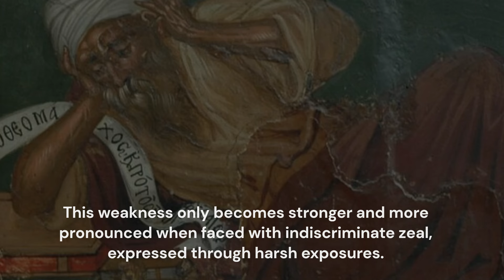How to oppose heresy? - St. Ignatius Brianchaninov